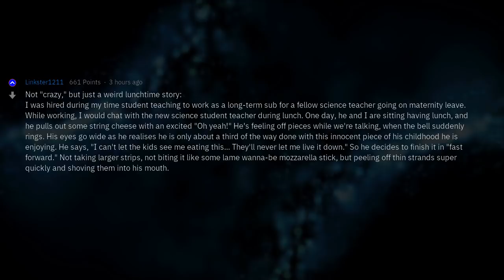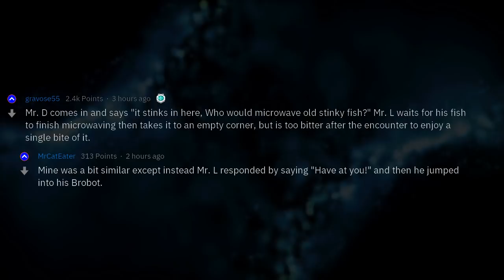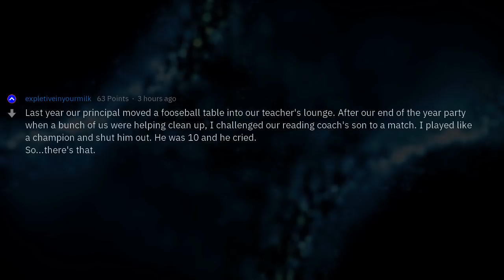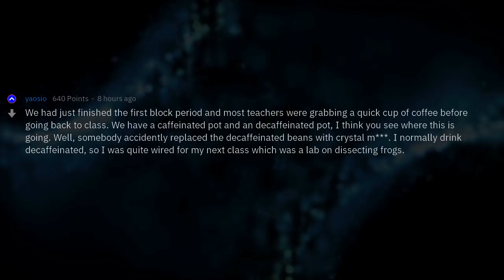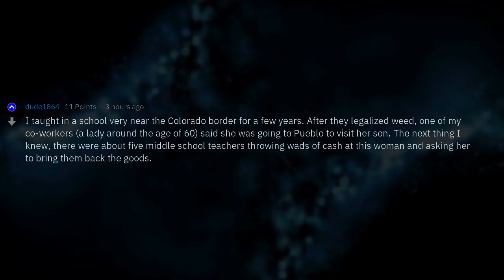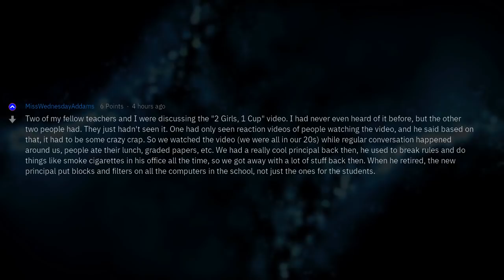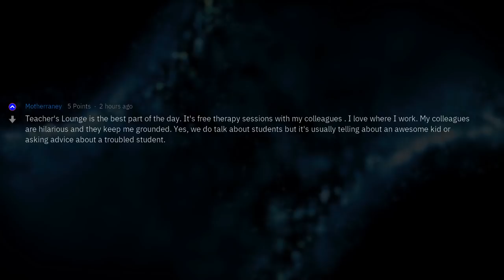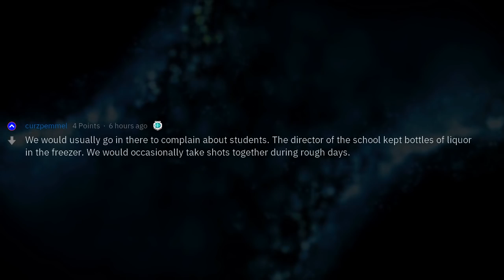Teachers, What Crazy Things Have Happened In The Staff Lounge?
Fresh AskReddit Stories:  Teachers of Reddit, what is the craziest thing that has happened in the teacher's lounge? --- LIKE AND I WILL UPLOAD MORE REDDIT STORIES!